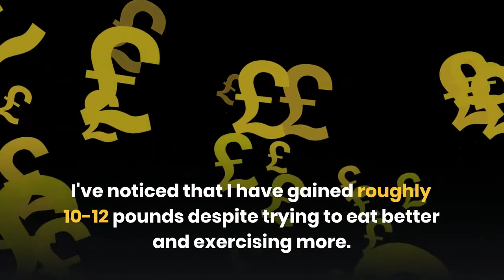Does Phenibut cause weight gain?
Does Phenibut cause weight gain? Let's find out.